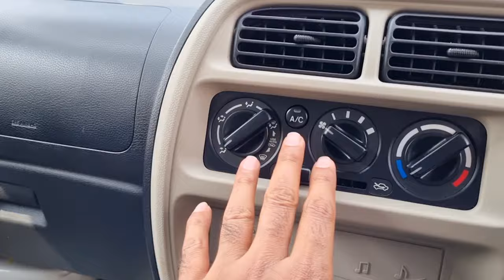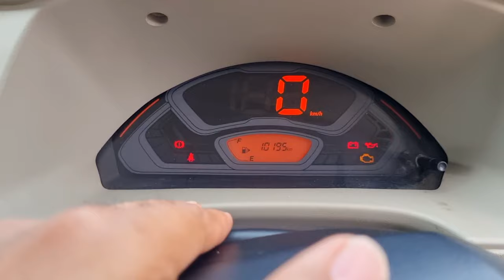Maruti Suzuki Eeco | Second hand Maruti Suzuki Eeco | cheap Price cars | Modified Eeco | eco van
Jai Hind Vande Mataram Friends, in this video I will give you all the information about Maruti Suzuki Eeco second hand.

More information about Maruti Suzuki jimny contact.
Maruti Suzuki TRUE VALUE (Bimal Auto, Bengaluru, Marathahalli)

Second hand Maruti Suzuki Eeco
cheap Price cars
Modified Eeco
eco van
Maruti Suzuki Eeco BS6
Mount Abu Guru Shikhar
Gujarat to Mount Abu
maruti suzuki eeco review
maruti suzuki
eeco car
2023 maruti suzuki eeco
new Maruti Suzuki eeco
top model eeco cng
cng eeco
top model eeco car
eeco car top speed
cardekho
cardekho india
cardekho videos
cardekho channel
2023 maruti ecco review
maruti eeco cng
maruti eeco 2023
ecco tamil review
suzuki eeco mini van
maruti suzuki
ecco price
maruti mini van 2023
maruti
maruti 2023
eeco mileage
eeco mini
van
eeco
features
eeco vs triber
ecco drag race
ecco mileage test
suzuki maruti 2023
eeco mini van 2023
eeco ac model
eeco modifed
maruti suzuki eeco new model 2023
maruti suzuki eeco 7 seater
maruti suzuki eeco new car
maruti suzuki eeco price
maruti suzuki eeco 2022 BS6
maruti suzuki eeco 5 seater
2022 new model maruti suzuki eeco 7 seater
maruti suzuki eeco new model
maruti suzuki eeco 2021 hindi review
2023 Maruti Suzuki Eeco BS6 new
Eeco 7
5 seater eeco bs6 review
eeco bs6 5 seater ac
eeco bs6 cng price
eeco bs6 cng eeco
bs6 top speed
eeco bs6 engine
maruti suzuki eeco speed
Maruti eeco top speed
Maruti Suzuki Eeco
full review 2022 maruti Suzuki eeco
7 seater eeco 2022cardekho
cardekho india
cardekho videos
cardekho channel
2023 maruti ecco review
maruti eeco cng
maruti eeco 2023
ecco tamil review
maruti suzuki
ecco price
maruti
maruti 2023
eeco mileage
eeco mini
van
eeco
features
eeco vs triber
ecco drag race
ecco mileage test
suzuki maruti 2023
eeco ac model
fuel injected eeco
7 seater eeco
2022 new model maruti suzuki eeco 7 seater
2023 Maruti Suzuki Eeco BS6 new
Eeco maruti 2022
eeco eeco new model 2022
new ecco eeco maruti suzuki 7 seater review 2020 Maruti Suzuki Eeco B
5 seater eeco bs6 review
bs6 top speed
eeco bs6 engine
Maruti Suzuki Eeco
new eeco vs Omni
Maruti Suzuki eeco
Omni vs eeco
Maruti
Maruti Suzuki eeco
bs6 Maruti suzuki eeco
top model Review eeco
maruti suzuki
eeco car
2023 maruti suzuki eeco
cng eeco
cardekho
cardekho india
cardekho videos
cardekho channel
2023 maruti ecco review
maruti eeco cng
eeco
features
eeco vs triber
ecco drag race
ecco mileage test
suzuki maruti 2023
eeco ac model
fuel injected eeco
7 seater eeco
2022 new model maruti suzuki eeco 7 seater
2023 Maruti Suzuki Eeco BS6 new
5 seater eeco bs6 review
bs6 top speed
eeco bs6 engine
Maruti Suzuki Eeco
7 seater eeco 2022cardekho
cardekho india
cardekho videos
cardekho channel
2023 maruti ecco review
maruti eeco cng
maruti eeco 2023
ecco tamil review
maruti suzuki
ecco price
maruti
features
eeco vs triber
ecco drag race
5 seater eeco bs6 review
bs6 top speed
eeco bs6 engine